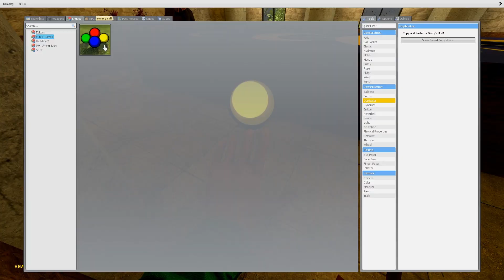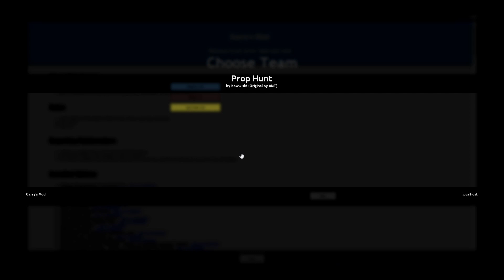Garry's Mod Funny Moments | Harry Potter , Restaurant Prop Hunt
Today The Boys And I Have Fun On Garry's Mod, Including Replicating Harry Potter But In A Stupid Way. And Some Prop Hunt, Hope U Enjoy Our Garry's Mod Funny Moments Video!

( Bailey )

( Jayxx )

PATERON